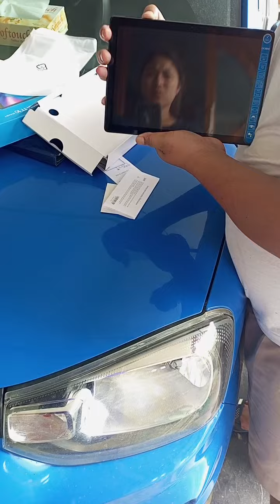unboxing tcl tablet 🥰 @ skolmotives